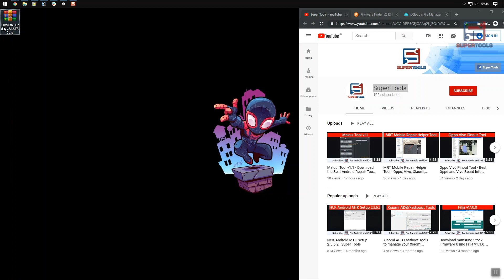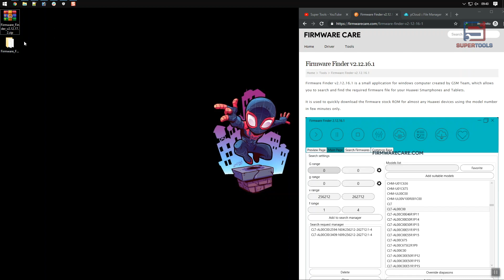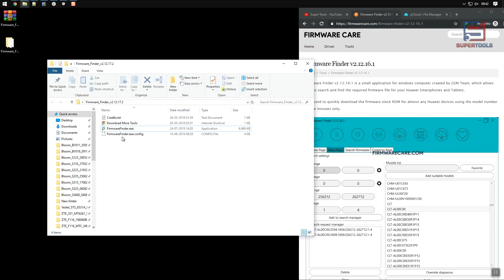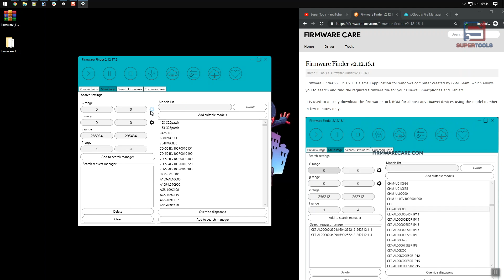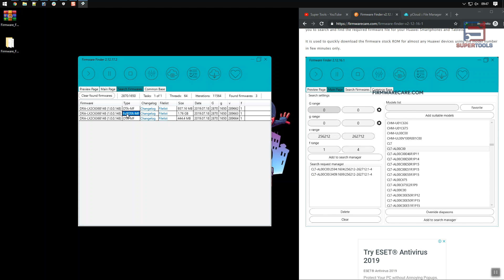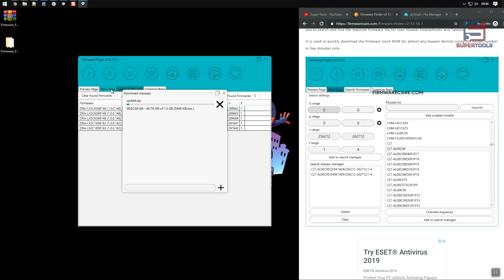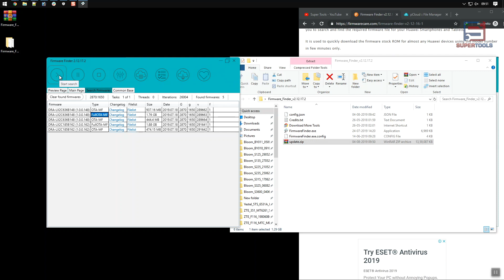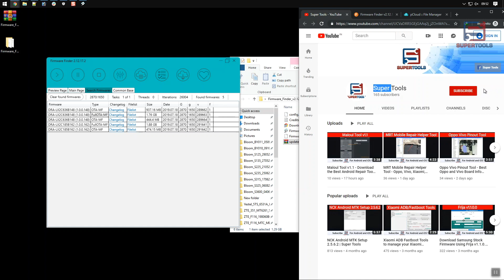Firmware Finder v2.12.17.2 - Best Huawei Firmware Finder | Super Tools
Firmware Finder v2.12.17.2 helps you to search and find the required firmware file for your Huawei Smartphones and Tablets.

Gadgets We Use:

Green Chroma